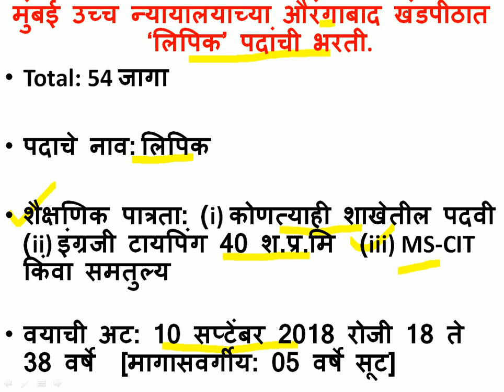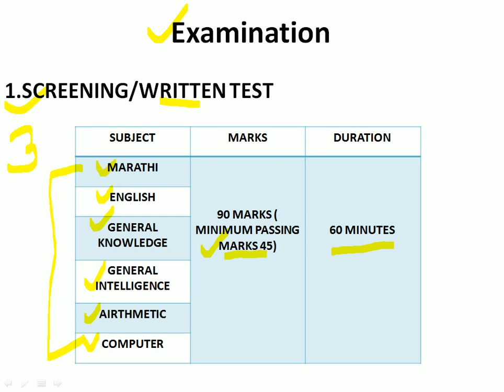लिपिक पदांसाठी नवीन भरती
औरंगाबाद खंडपीठामध्ये लिपिक पदांसाठी भरती होत आहे. Details are in video..